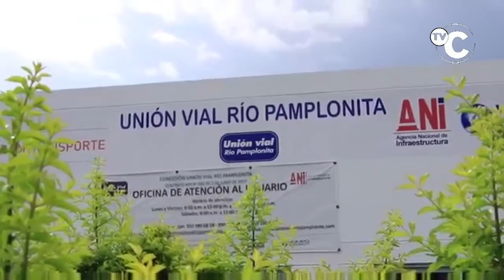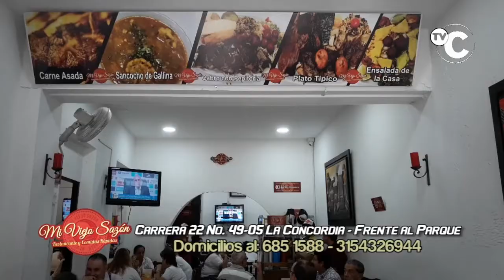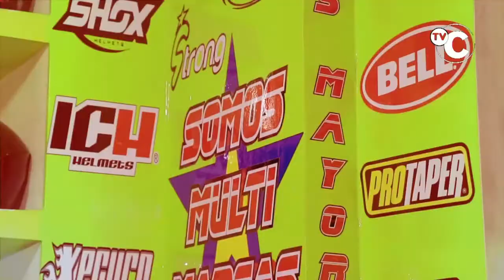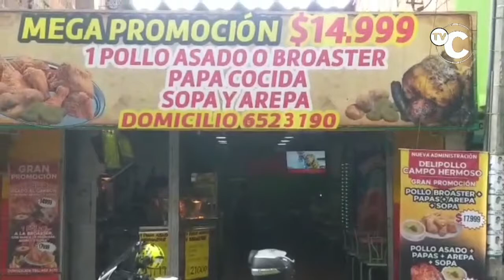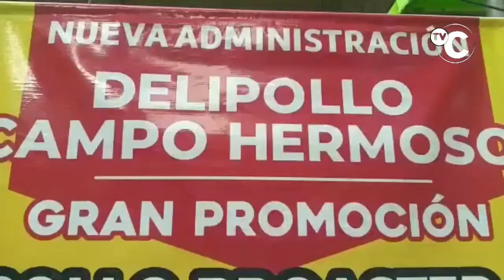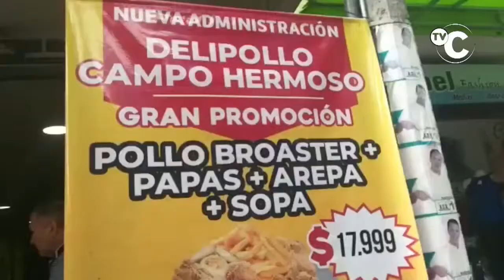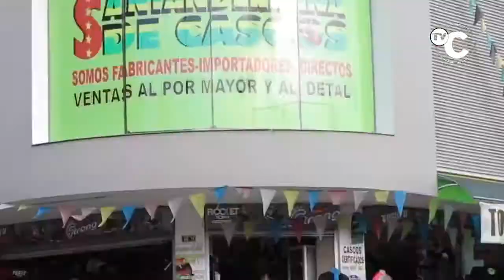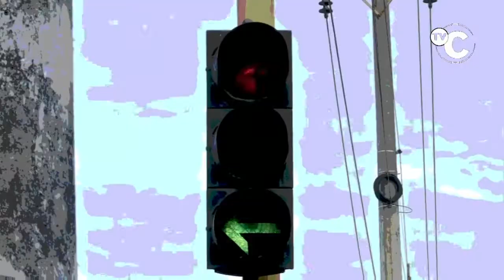IMPACTO Miercoles 22 enero Noticias Judiciales de Colombia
Te agradezco que por favor me Ayudes a COMPARTIR a IMPACTO
a darle ME GUSTA a esta pagina, para que te aparezca la Notificación y seas el primero en enterarte de Noticias como estas

01- URRAO- Antioquia- Tropas del EJERCITO le salvaron la vida a niño de 2 años que fue mordido por serpiente venenosa-

02- BUCARAMANGA- Este Carro Atropelló a doña SOCORRO OLIVEROS esposa del Ex Alcalde Rodolfo Hernández, el viernes Anterior a las 6 de la mañana, cuando pasaba por el Restaurante toscana, detrás de la una

03- EL ROSAL - Cundinamarca- Así fue como el Bus se estrelló contra VOLQUETA Parqueada sobre la Autopista Medellín Bogotá, que dejó un saldo de 2 muertos y 40 heridos-

04- BUCARAMANGA- Este par de RATAS fueron capturados en una Rápida y Eficiente Reacción de la Policía, cuando estaban Atracando una Pareja al parecer con 1 arma de juguete,

05- BUCARAMANGA- moto PIRATA, se comió el Pare, dejó tirada la Pasajera Herida y la moto debajo del Taxi-

06- BUCARAMANGA Capturaron a Pareja de RATAS con la supuesta Abuelita que va de la mano con el otro- SON RATAS-

"07- CUCUTA- 4 personas heridas deja accidente de tránsito, un vehículo venezolano de placas AB740RN cayó al Canal Bogotá.

Las personas lesionadas fueron trasladadas a un centro asistencial."

08- BUCARAMANGA- otro Bafle se volvió a ROBAR el mismo RATA de Gorra y Tatuaje en la Pierna Derecha, que ayer pasamos Robando otro Bafle- Aquí en l pasaje CADENA

09- PALMIRA- valle del Cauca en la vía a VILLARRICA más de 700 kilos de marihuana tipo Creepy

10- BUCARAMANGA- Banda de 3 RATAS capturados por la Policía después de quedar grabados ROBANDO

"11- MARIQUITA- Tolima- en una rápida reacción de la Policía Del Cuadrante se logró la recuperación de esta Moto, que minutos se la Habían robado

El automotor fue retornado a su propietario, quien así le agradeció la recuperación de su medio de Transporte y de Trabajo a la Policía"

12- BUCARAMANGA- Comerciantes del Pasaje Cadena están Esperando esta RATA de Blusa de Rayas, que Volvió a ROBAR- Aquí se lleva el Bolso que dejaron sobre la Vitrina

13- CALI- para Medellín iban mas de 25 mil dosis de MARIHUANA, que descubrió la Policía en una empresa de Envíos y Encomiendas

14- BUCARAMANGA- TERRORISTAS de la Marcha de los que reciben Órdenes de Petro para desestabilizar el País con supuestas protestas, atacaron 3 concesionarios de Carros en la cra 27

15- CUCUTA- Así Castigaron un delincuente después de cometer un robo a un local de Centro comercial del centro de Cúcuta. Al final intervinieron los guardias de Seguridad para evitar que lo masacraran

16- UTO- Unidades Técnicas del Oriente- Oscar Guadrón Beltrán

17- TUNJA- Durante 6 horas y mas todos los días LLORABA SIN PARAR esta Niña a quien encerraban con candado y cadena, hasta que la Rescató la Policía- Al parecer el caso es repetitivo y podría tratarse de una situación de maltrato infantil. La comunidad del barrio Jordán denunciaron la situación.

18- UTO- Unidades Técnicas del Oriente- Oscar Guadrón Beltrán

20- CALI- Esta Camioneta se la ROBO este RATA en el Sector de los mangos y así expresa su dueño la Gratitud, por la Efectiva y Rápida reacción de la Policía que se la Recuperó en el Oriente de Cali